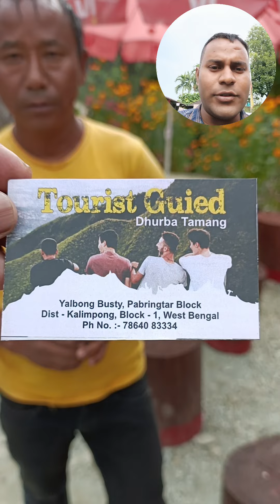Meet the tourist guide Mr. Dhurba Tamang